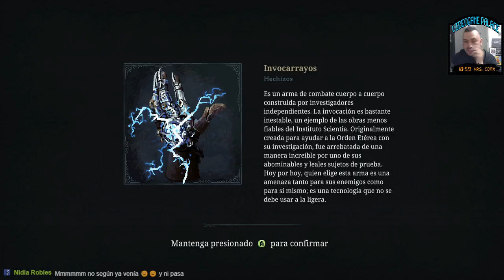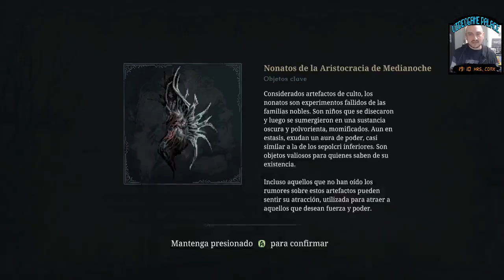THE LAST FAITH (Parte 3)